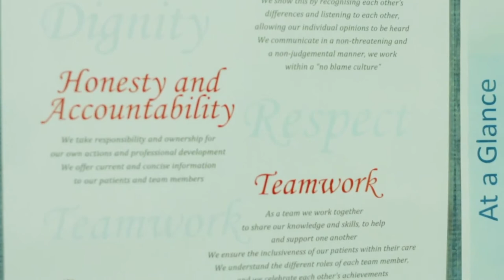Welcome video – Brad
Central Coast Local Health District (CCLHD) provides public health services to the Central Coast region.